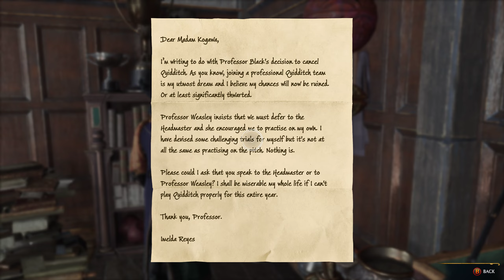Hogwarts Legacy | Glacius